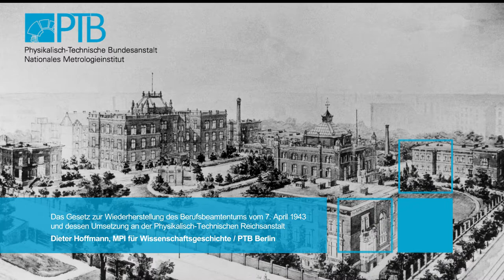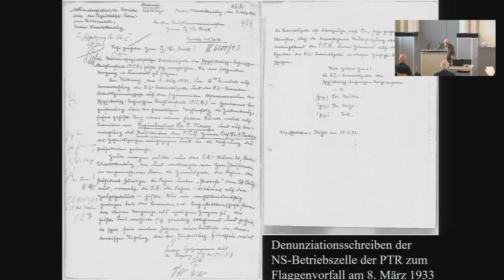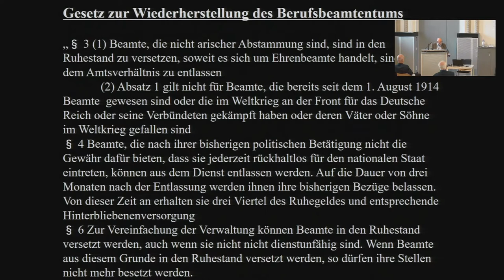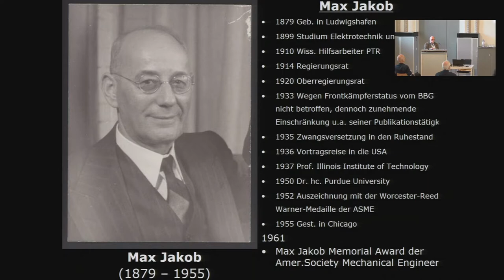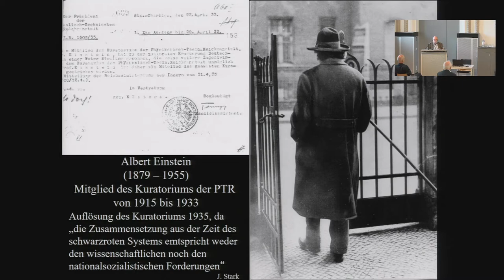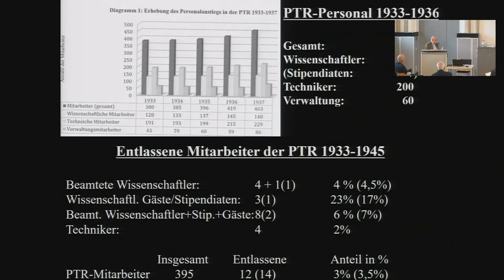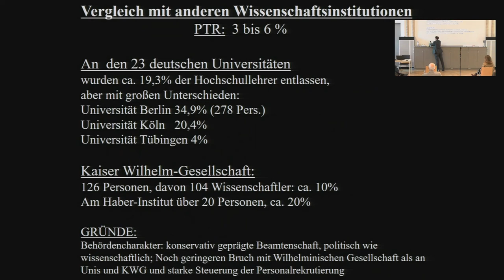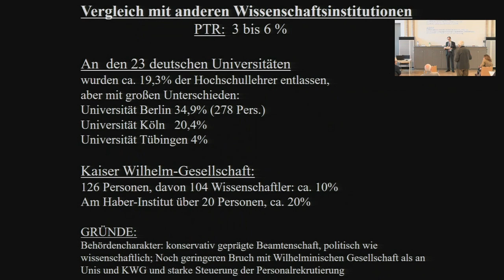D. Hoffmann (MPIWG / PTB): Das Gesetz zur Wiederherstellung des Berufsbeamtentums vom 7.4.1933 …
Vortragender: D. Hoffmann (MPIWG / PTB Berlin)

Symposium 30. September 2020
Unerwünscht − Verfolgung und Vertreibung von Angehörigen der
Physikalisch-Technischen Reichsanstalt (PTR) im Nationalsozialismus

„Am 87. Jahrestag des nationalsozialistischen Gesetzes zur Wiederherstellung des Berufsbeamtentums soll mit diesem Symposium an die Angehörigen der Physikalisch Technischen Reichsanstalt (PTR) erinnert werden, die auf der Grundlage des infamen Gesetzes Opfer antisemitischer, politischer und weltanschaulicher Verfolgung und Vertreibung wurden.
Das Symposium ist Teil eines Forschungsprojektes, das die Geschichte der Reichsanstalt und ihre Integration in das nationalsozialistische Herrschaftssystem zwischen 1933 und 1945 aufarbeitet.“

Dieter Hoffmann

11.00 Uhr D. Hoffmann (MPIWG / PTB Berlin):
Das Gesetz zur Wiederherstellung des Berufsbeamtentums vom 7. April 1933 und dessen Umsetzung an der PTR.

11.45 Uhr H.-L. Dienel (TU Berlin):
Wie die Wärmeübertragungsforschung nach Amerika kam: Max Jakob.

12.30 – 13.30 Uhr Pause